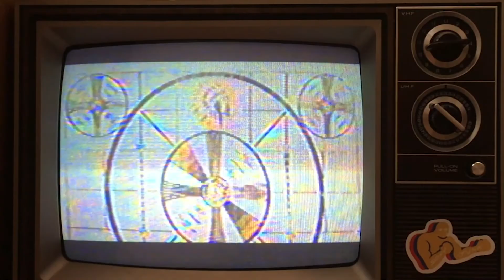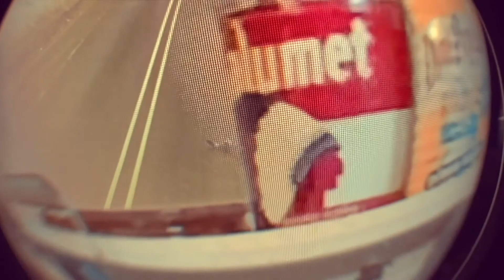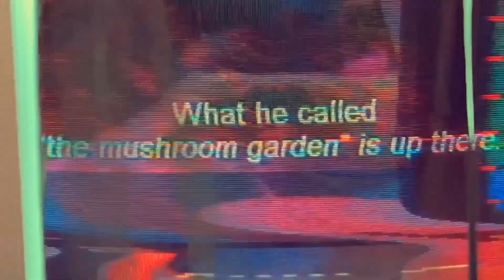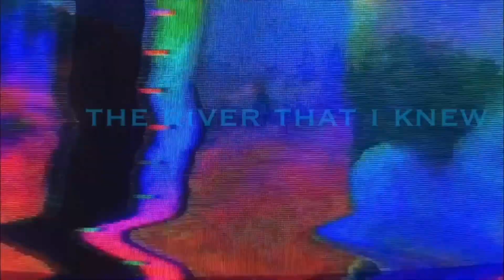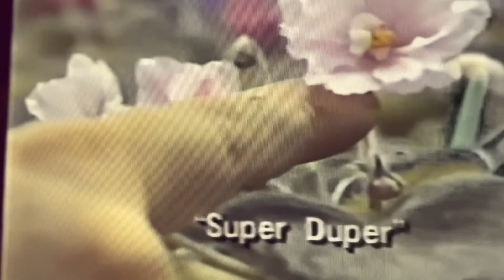Nick Woods Virtual Concert for The Spot on Kirk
Nick Woods & his Neat Little Band's virtual set for The Spot on Kirk,
featuring Pat McInerney (Drums), Le Ann Etheridge (Bass, Harmony),
PJ George (Electric Guitar), and Richard Ferreira (Hammond Organ, Keys.)

Photo credit: Leigh Hagan